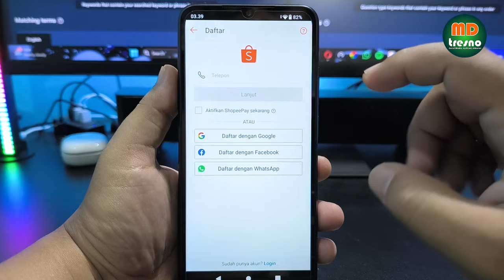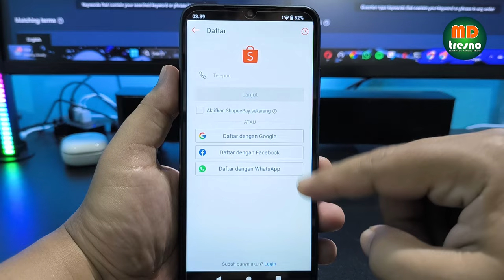Cara Membuat Akun Shopee Terbaru 2024